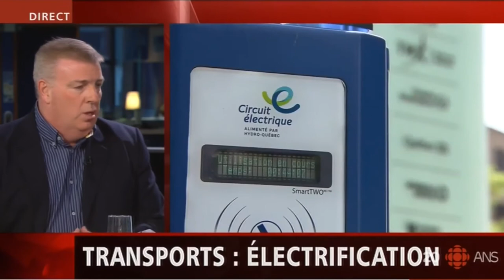2015 10 09 Pol Elec Transports Qc 6b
Propulser le Québec par l'électricité.  Entrevue - Benoît Charette, copropriétaire et éditeur en chef de «L'annuel de l'automobile».